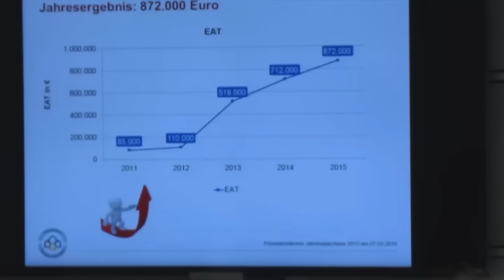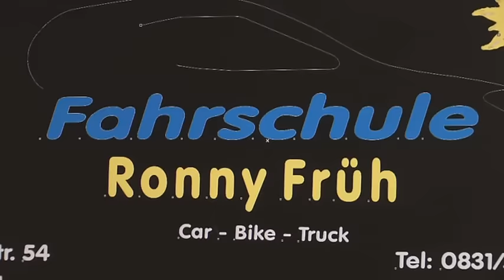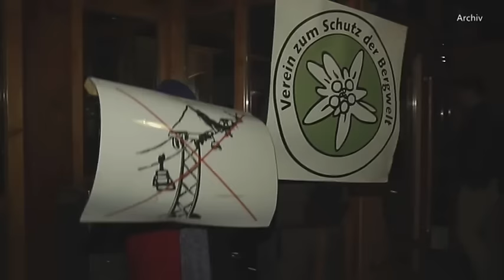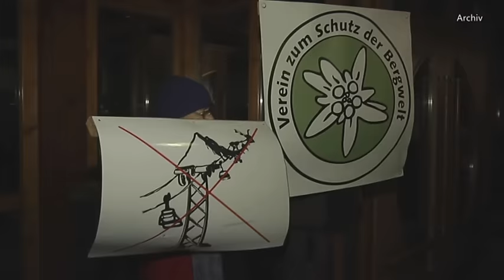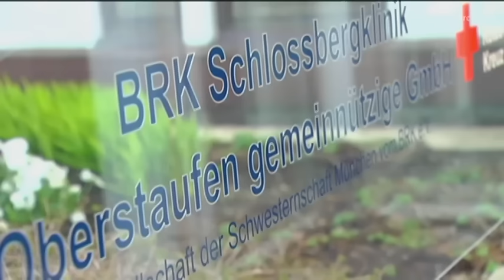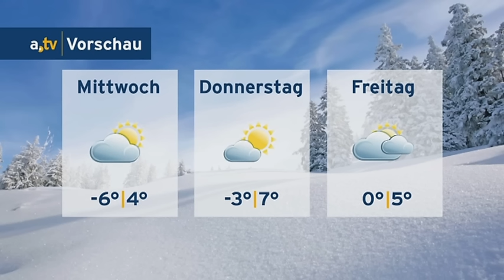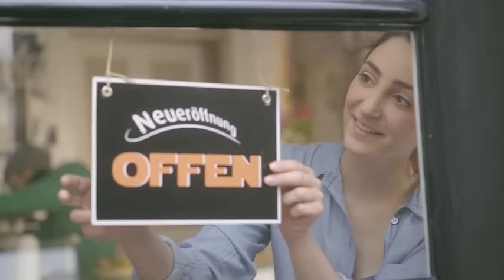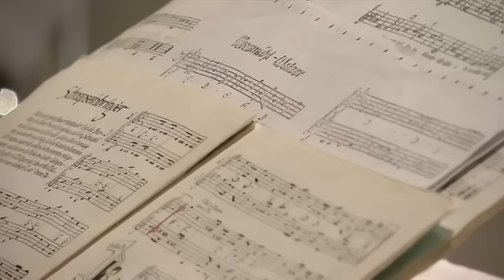a.tv Nachrichten - Montag, 7. März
Inhalt:
Begrüßung und: Schwarze Zahlen: Klinikverbund Kempten-Oberallgäu stellt Jahresbilanz vor (0:22), Anklage wegen erfundener Vergewaltigung bei facebook (4:12), allgäu.tv Kompakt (7:09), allgäu.tv Wetter (15:27), Allgäuer Lehrstellenbörse in Kempten zieht Tausende Besucher an (16:50), Mundartwettbewerb der Memminger und Mindelheimer Zeitung (24:41)